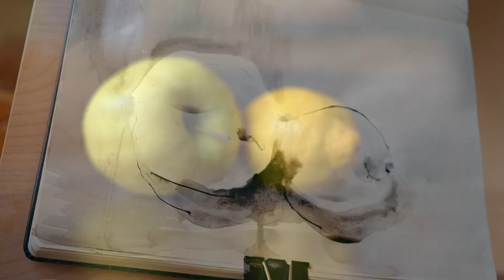Simple drawing exercise 1 etude 3 techniques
In this simple drawing exercise i will sketch on still life in three different techniques:

pencil sketch
ink wash
gouache sketch

Stoian